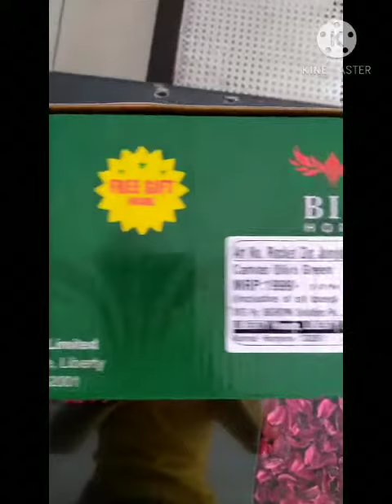Liberty Big Horn || Rocket Zip Jungle Boot Canvas Olive Green